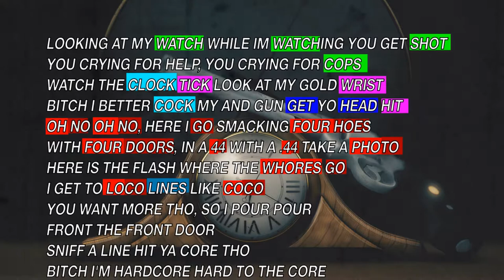Jay Waldo - Tick Tock | Check The Rhyme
Check the rhyme of Jay Waldo his Tick Tock verse.